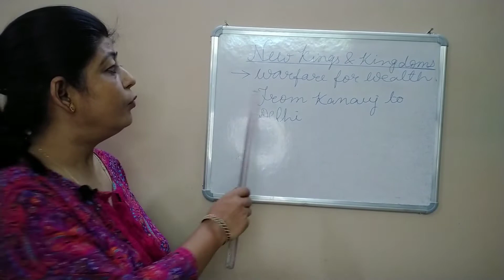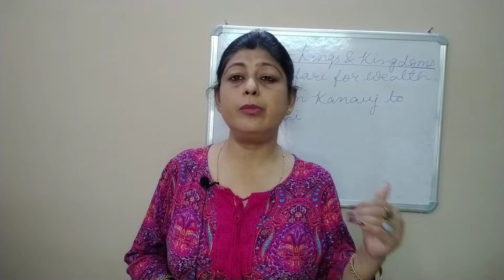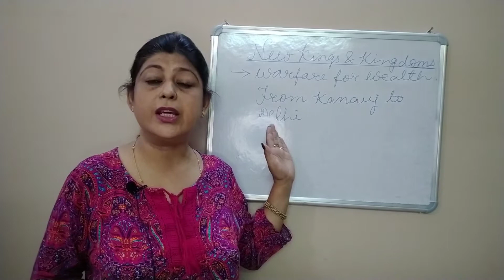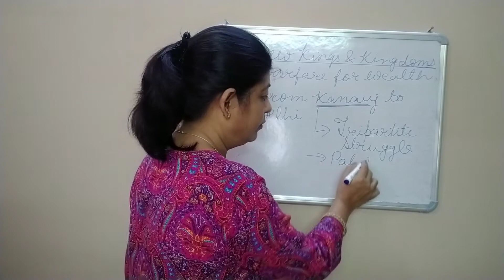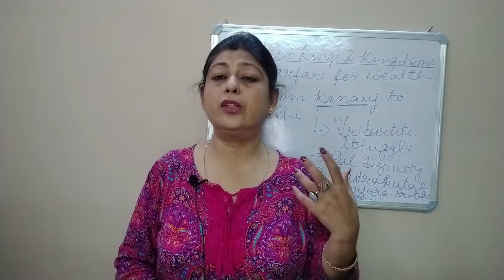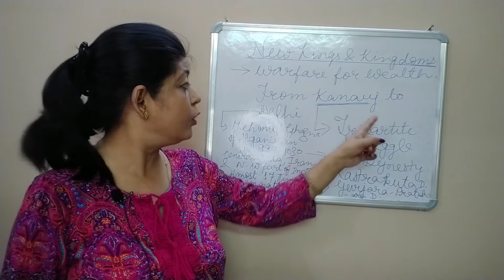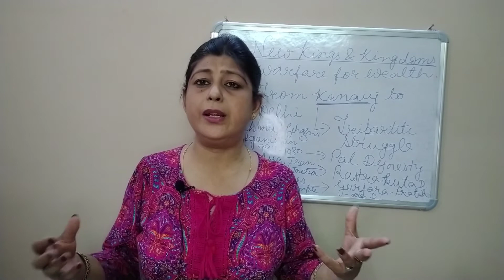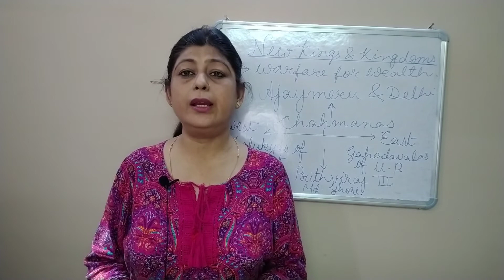New kings and kingdoms ll chapter 2 ll PART-2 ll History ll class 7th ll Neel Kamal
NEW KINGS AND KINGDOMS